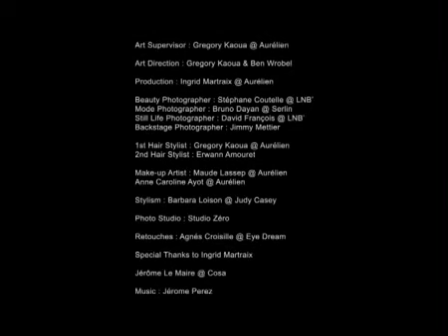Follea Wigs “Behind the Scenes”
Bravadas is proud to be a Follea wig distributor. Follea makes high-quality wigs that are worthy of our world-class customer service.

Come to hang out with us on our other social channels!